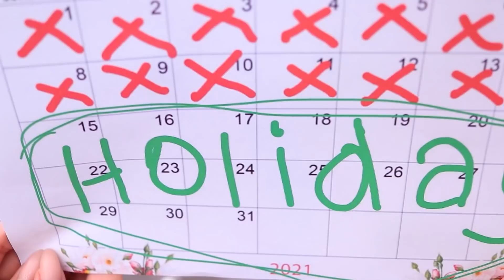Permainan Pop It Dan Simple Dimple! Tantangan Musim Panas!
Musim panas adalah waktu yang pas untuk melakukan tantangan. Ayo lihat ide Pop It dan Simple Dimple keren dalam video baru kami!

Material
• Mainan Simple Dimple
• Korset
• Benang
• Jarum
• Lilin ringan
• Kertas busa
• Lem
• Pop It
• Peralatan kerajinan tangan
• Jarum tusuk
• Tang
• Pita satin
• Jepretan
• Penggaris
• Catokan
• Manik-manik